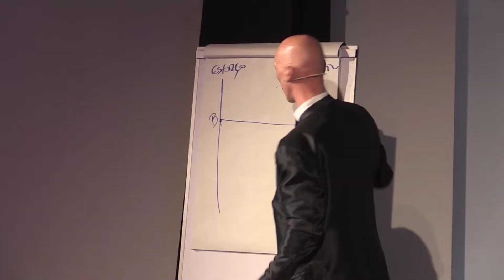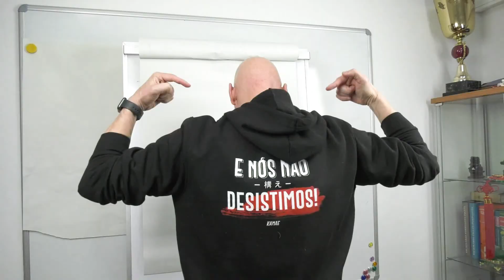Descanso pode ajudar-te a facturar... - Kiai Video Experience 4T17